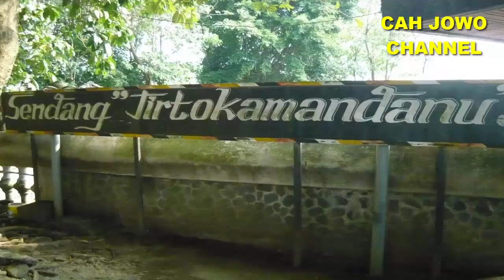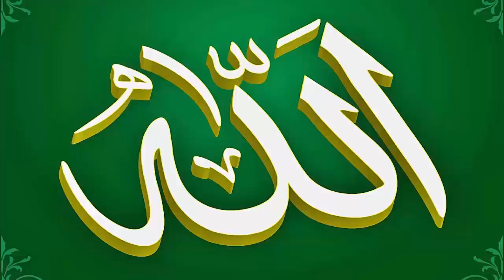PRABU JAYABAYA MOKSA ~ MENURUT ORANG INDIGO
Raja Kerajaan Kediri yakni Prabu Jayabaya yang terkenal dengan jangka Jayabaya ternyata akhir hidupnya memutuskan Moksa.
Prabu Jayabaya adalah raja kedua kerajaan Kediri.
Banyak ramalan Prabu Jayabaya mengenai Indonesia yang terbukti karena Prabu Jayabaya adalah raja yang waskito dan bisa melihat masa depan Nusantara.

Para keturunan Prabu Jayabaya akhirnya menjadi Raja kerajaan Majapahit, Demak dan Mataram Islam.